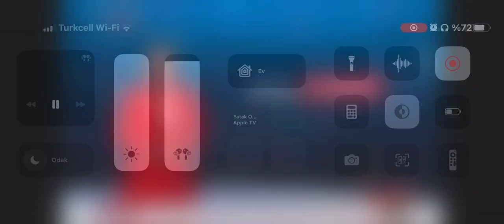GARAJINDA OTOMOBİL YAPYOR araba car hurda jalopy rattletrap write-off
GARAJINDA OTOMOBİL YAPIYOR.
YILLARIN HURDAYA DÖNÜŞTÜRDÜĞÜ OTOMOBİLLERE HAYAT VERİYOR.